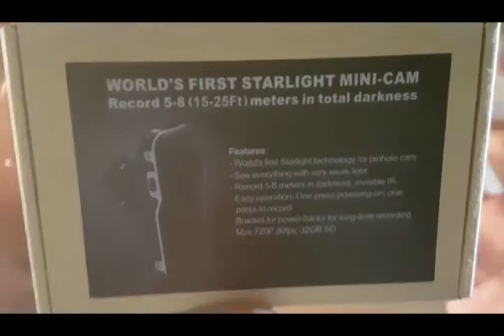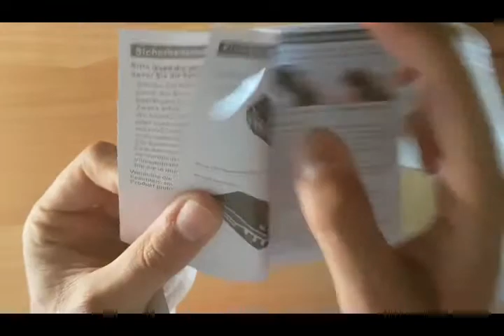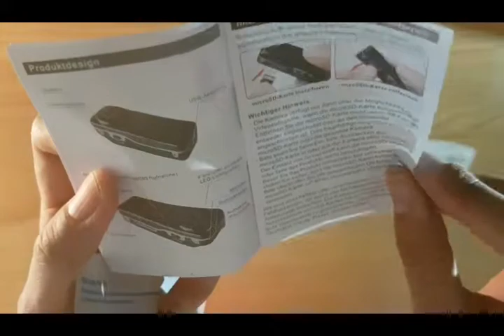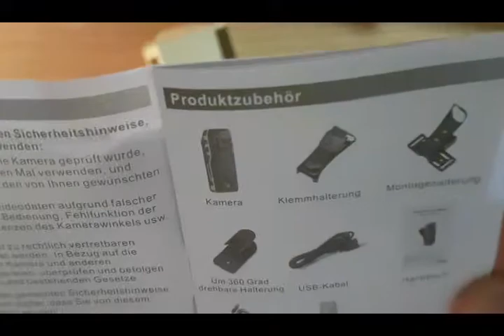Cámara oculta de visión nocturna CONBROV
Buenas!

Os presento esta cámara espía que podréis llevar en cualquier parte debido a su reducido tamaña. Graba en condiciones de oscuridad y necesita una SD para almacenar los vídeos.

Este es su enlace de compra